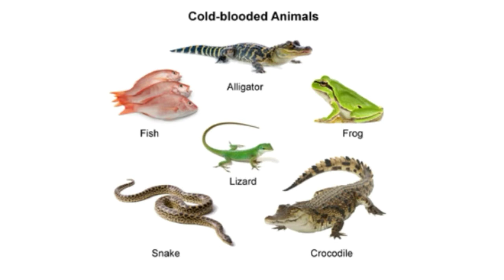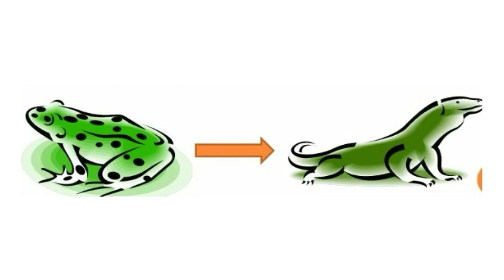Lizardfolk Explained - Monster Musume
I love saying 'Bullywugs.' Lizardfolk are nice but dinosaur girls would be much better.

0:00 Introduction
0:17 History and Physiology
2:17 Subspecies
4:10 Conclusion